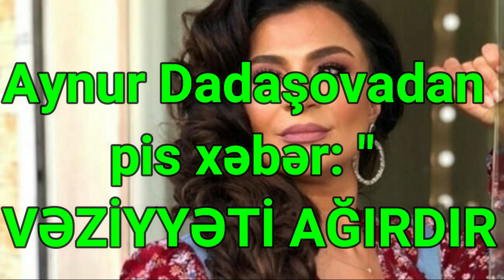Aynur Dadaşovadan pis xəbər VƏZİYYƏTİ AĞIRDIR